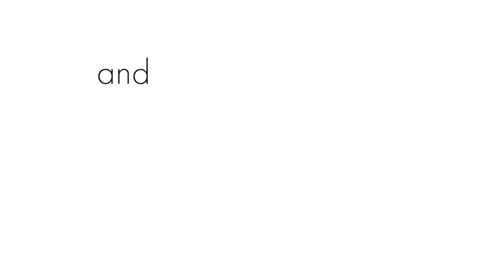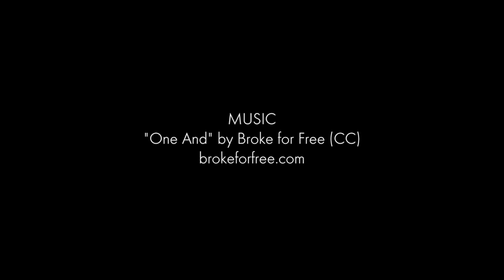You Can't Care for What You Don't Love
Leah Kostamo advocates for going outside and getting to know the place in which you live, because you can't take care of creation if you don't have a physical and experiential connection to it. Leah Kostamo is one of the co-founders of A Rocha Canada and is based in Vancouver, BC. She is one of the key presenters at the upcoming conference on creation care, "Holy Ground," at Regent College on May 5 to May 8, 2015.

This clip is taken from a one-hour broadcast on creation care, "Fully Human in a Broken World: The Earth, the Garden, and a Reason to Hope," produced by Regent College and Christianity Today. The lively discussion, also featuring A.J. Swoboda and Ross Hastings, took place on March 26, 2015.